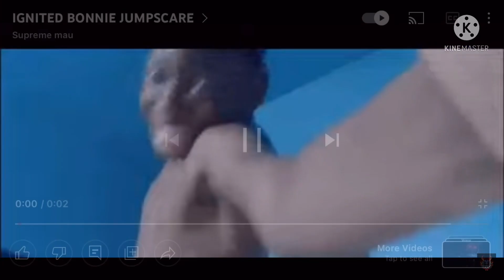Trying to survive Five Nights In Anime 1 {Night 1}